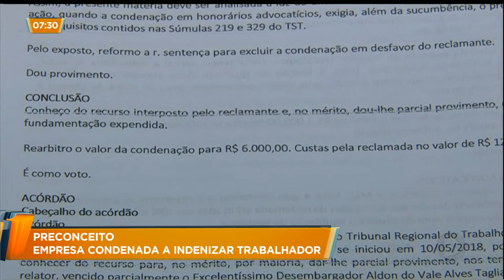PRECONCEITO: EMPRESA CONDENADA A INDENIZAR TRABALHADOR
O Goiás no Ar começa mostrando um caso de preconceito que foi parar nos tribunais.
A justiça condenou uma empresa de Anápolis, a pagar 6 mil reais para um ex-funcionário que foi vítima de preconceito. O trabalhador diz que o valor da indenização é pouco, mas serve para reparar uma parte do sofrimento.